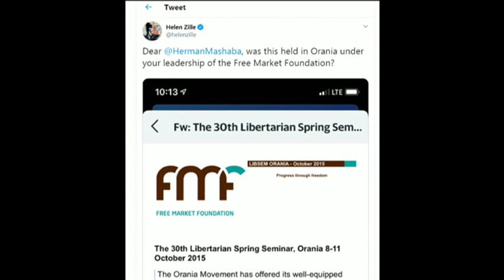Zille-Mashaba brawl | Free Market Foundation "caught in middle”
Over the weekend, the Democratic Alliance's Federal Council Chair, Helen Zillie, in her interactions with Media castigated outgoing City of Joburg Executive Mayor, Herman Mashaba for branding her type of liberalism different, stating that he's not one to talk since he was the president of the Freemarket Foundation. The foundation has released a statement refuting some of the points she highlighted.
For more now we are joined on the line by Free Market Foundation's Executive Director Leon Louw.

For more news, visit: sabcnews.com and also